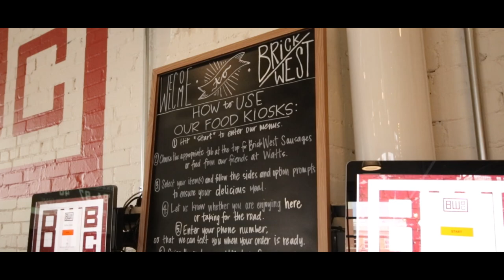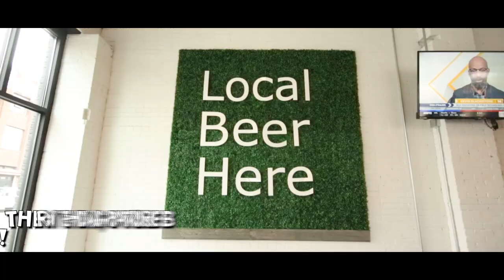Spotlight Spokane: Brick West Brewing Co.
This week we visited Brick West Brewing Company, Spokane's newest bar and the latest addition to the growing and evolving West End neighborhood. Their brewer studied in Germany, learning the traditional German-style brewing – that means pilsners, hefeweisens and dunkels! Brick West looks to be the hub of a new, revitalized downtown Spokane culture.